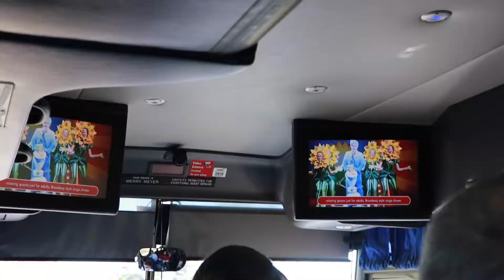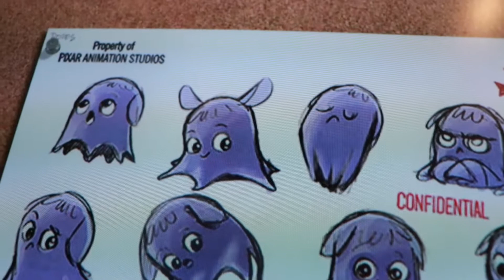Disney Cruise Vlog | Christmas Trip | Day One at Sea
Day 4 of our land and sea adventure saw us leave Disney World and set foot on the Disney Dream, for our first ever Disney cruise! Come along on the Disney Cruise Line!